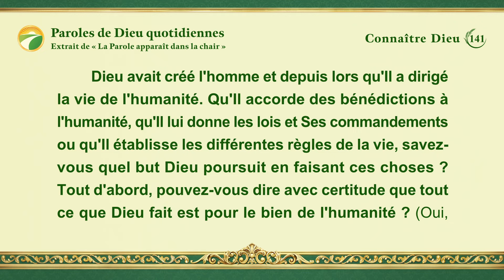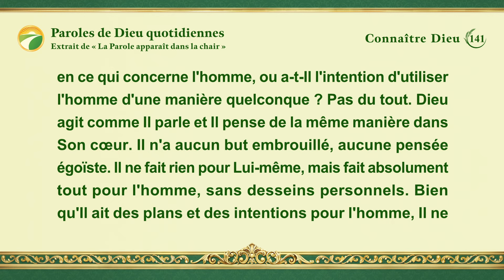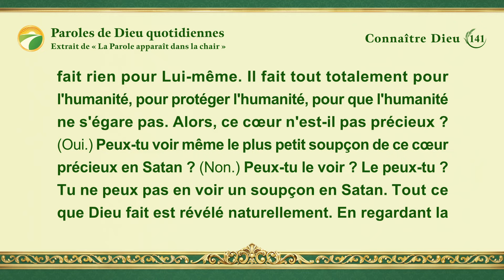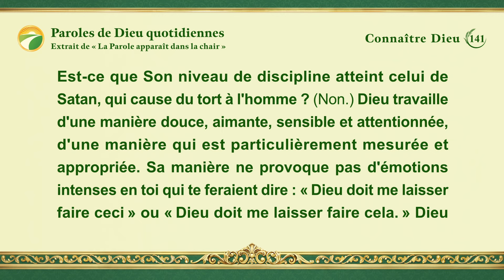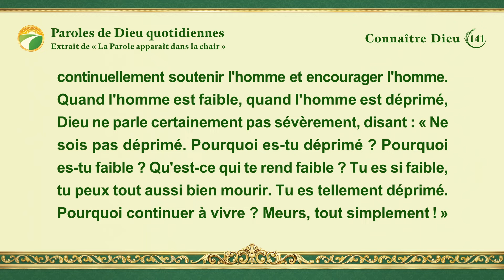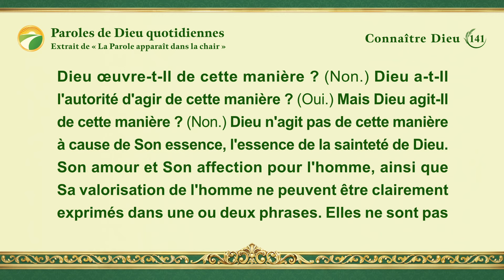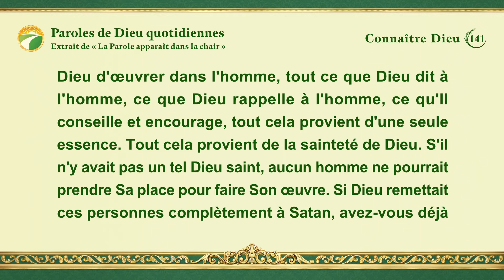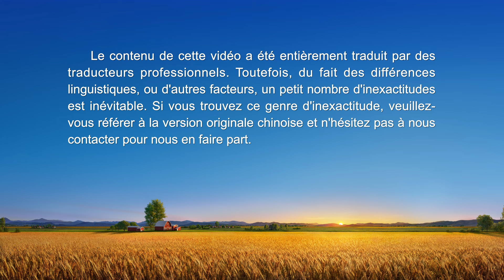Paroles de Dieu quotidiennes : Connaître Dieu | Extrait 141